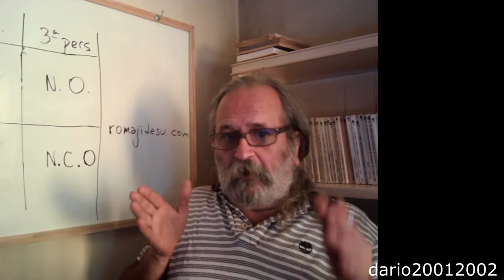Talent Scout Segunda Tempodrada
No tengas miedo de mirarlo a el, que vez? A un reformador social? NO, es más que eso. Todos estamos llamados a la santidad, todos somos hijos de Dios, todos podemos ser sus soldados. Ayudad al prógimo, ayudad al desprotegido, denle agua al sediento y comida al hambriento, pero no se olviden de mirarlo a el. El siempre observa, el nunca juzga, nos ha dada la capacidad de decidir nuestro destino. Busquen la vida eterna, no hay un solo camino buscadla. El esta cerca, siempre lo estuvo y si no me creen solo miren al sol que es una representación de su poder.